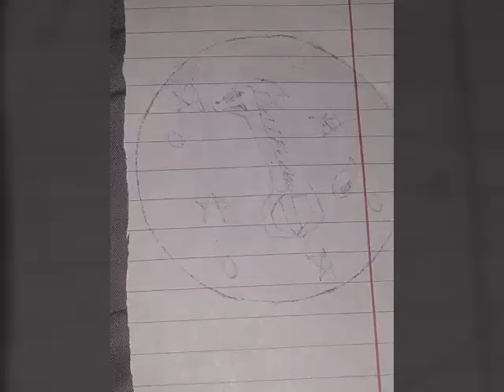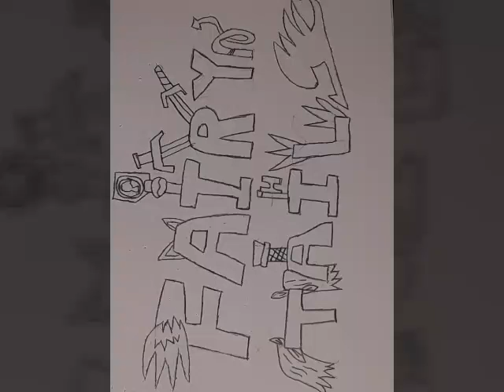Merry Christmas everyone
I drew all these drawings